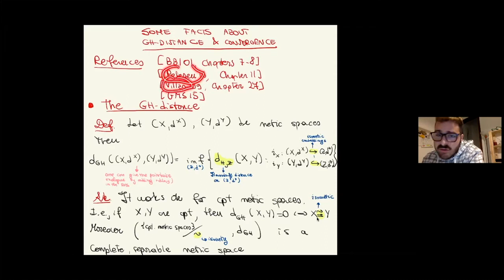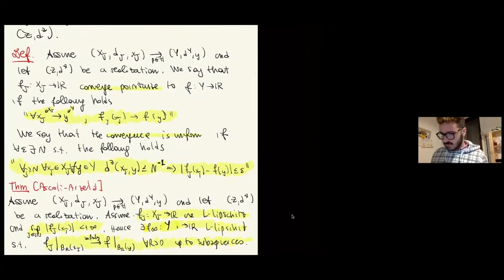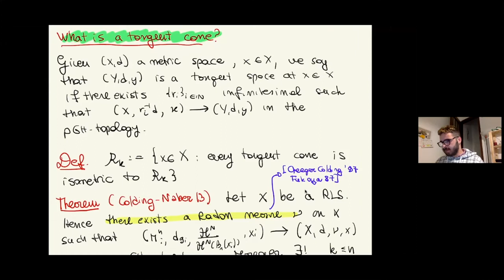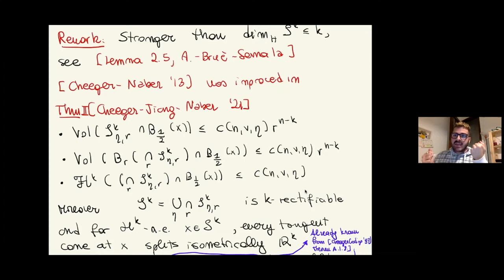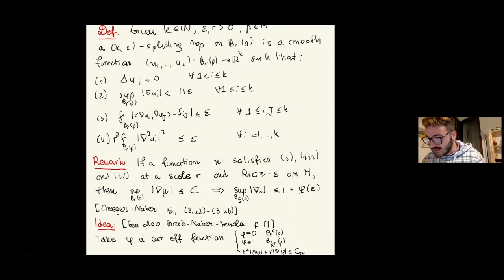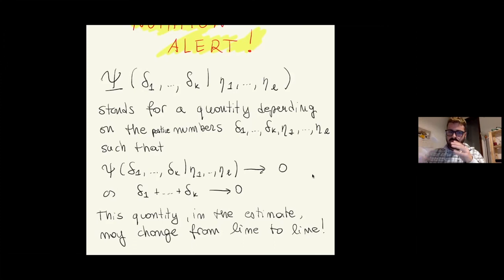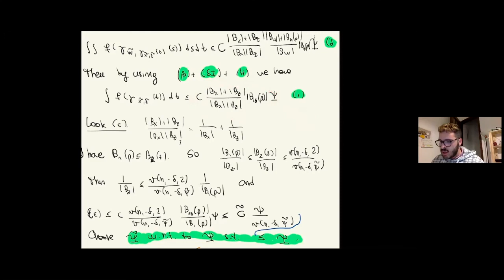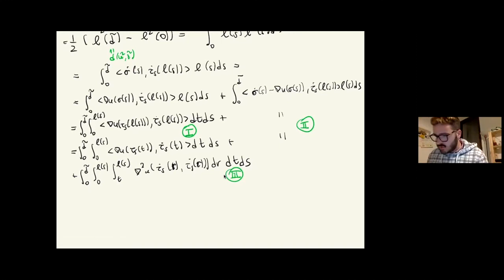(SECOND TALK) 4 LECTURES ON RICCI LIMIT SPACES I Gioacchino Antonelli I GEOMETRY CIMAT SEMINAR